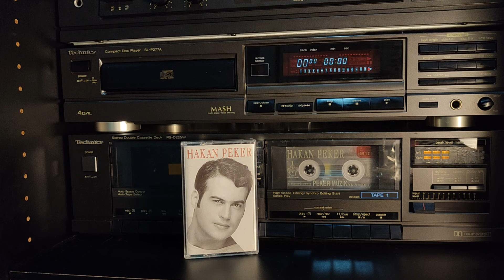Hakan Peker – Günahlar 1995 ( orijinal kaset kayıt)